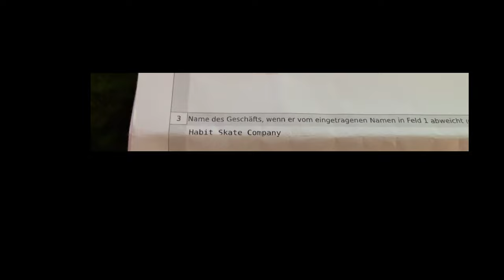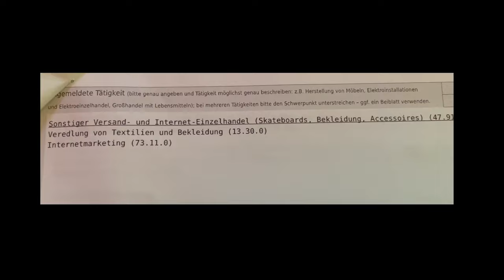Meine eigene Firma! Vlog 1 | Season 2